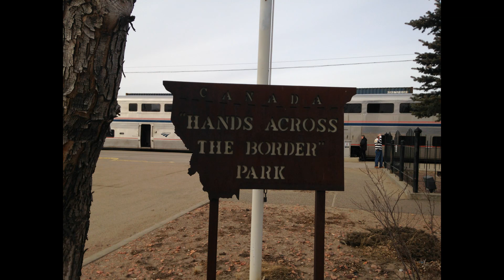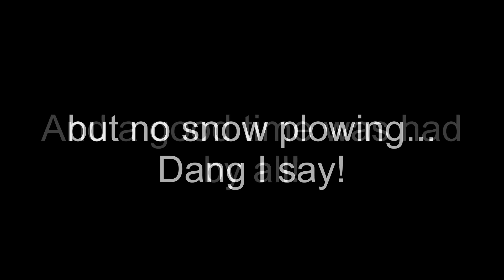Chicago to Seattle on "The Empire Builder"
A train trip to Seattle, then to Wenachee.